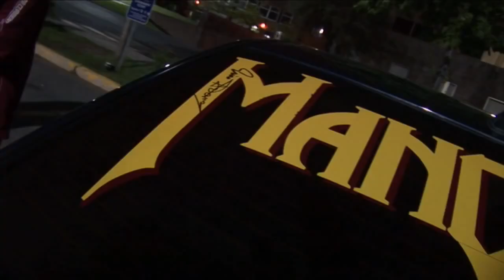MANOWAR - Hell On Earth V preview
Preview into "Hell On Earth V"

Shot from over 150 camera angles, using helicopters and camera cranes the "Hell On Earth V" DVD includes the Viking Encore set from the 2007 “Demons, Dragons and Warriors” tour along with full-length versions of “Sons Of Odin”, “Glory, Majesty, Unity”, “Gods Of War” and others plus highlights from Turkey, Spain, Czech Republic, USA, and Canada.